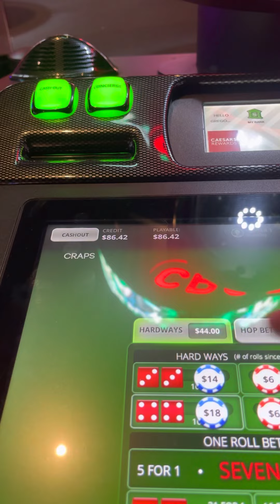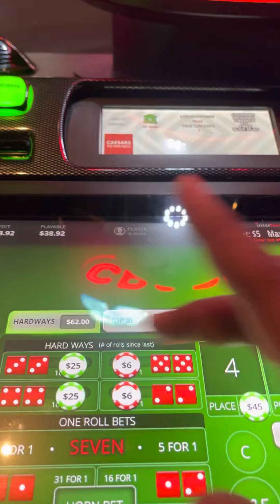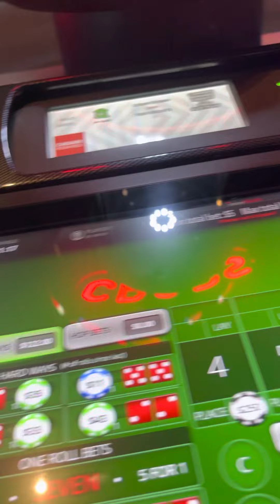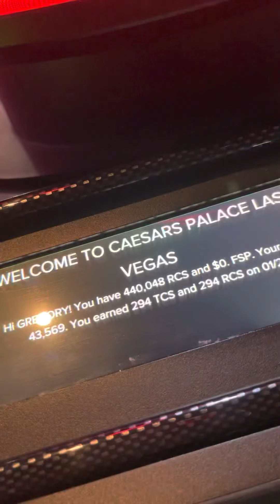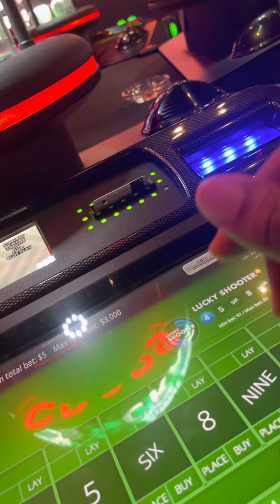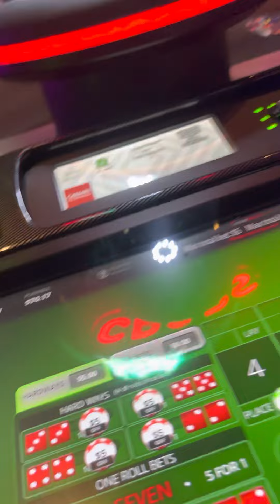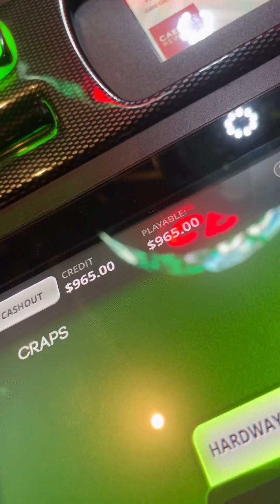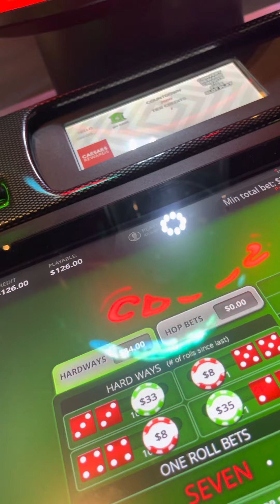Being greedy & letting somebody distract you is a bad combination gambling. I thought bets were off